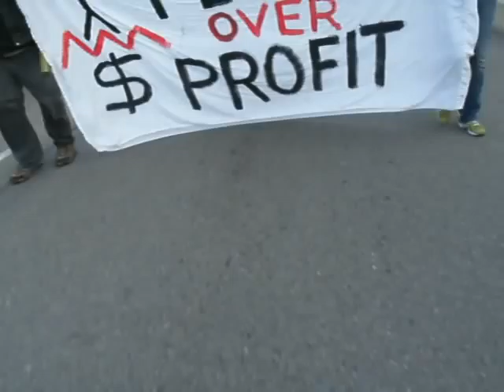F29 March, ALEC Walmart protest